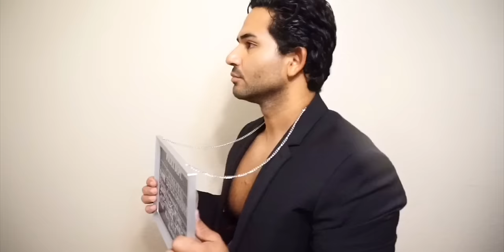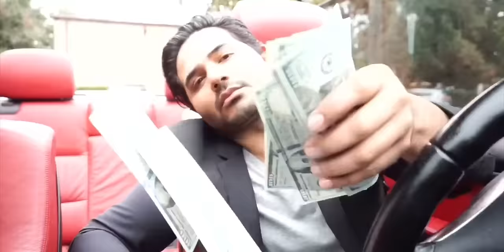Denis Davenport - “Ando bien pedo”